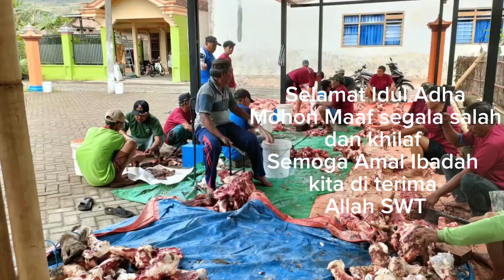Hari Raya Idul Adha di Trenggalek , gotong royong mengiris daging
Merayakan Hari Raya Idul Adha di Trenggalek